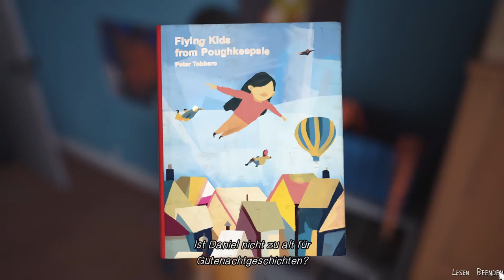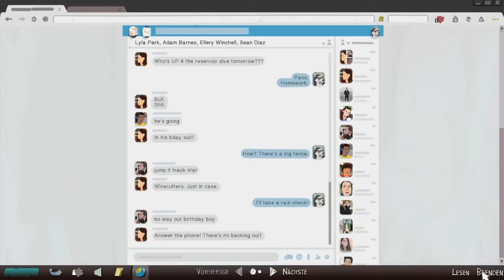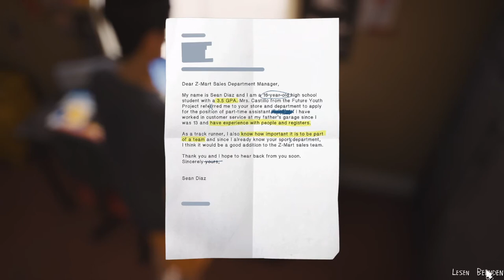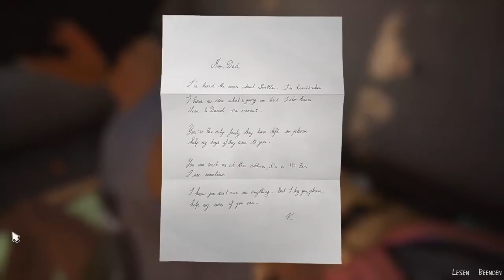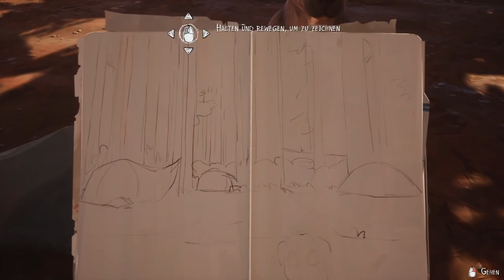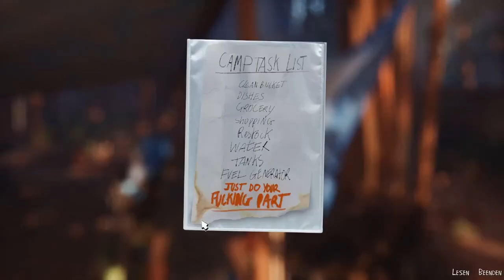LIFE IS STRANGE 2 #16 * Geschwisterliebe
Life is Strange 2 Part 16 Geschwisterliebe